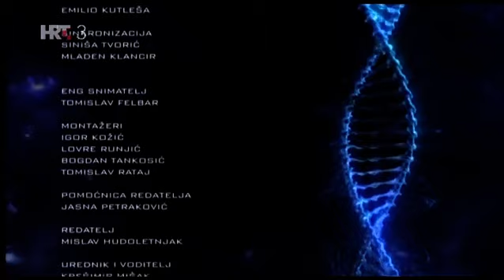Ep 26 - Na Rubu Znanosti (2017) - Robert Bauval - Velike piramide i zviježđe Orion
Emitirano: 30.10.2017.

Tri velike egipatske piramide, najslavnije drevne građevine, od prvih arapskih kroničara do danas nikad nisu prestale intrigirati ljude svojom impozantnošću, ali i šutljivošću. Činilo se da te gigantske građevine, sagrađene od divovskih kamenih blokova danas potpuno nepoznatom tehnologijom, čuvaju neku drevnu poruku utkanu u njih matematikom i geometrijom. Puno je izračuna napravljeno pri otkrivanju raznih brojčanih odnosa koji su piramide povezivale s promjerom Zemlje, iracionalnim brojevima i tome slično. No, prije inženjera RobertaBauvala, danas slavnog autora, nitko nije obratio pažnju na značaj rasporeda tri velike piramide. Zaključivši da one predstavljaju odraz zviježđa Orion na tlu, Buaval je započeo svoju avanturu kroz arheologiju i mitologiju.